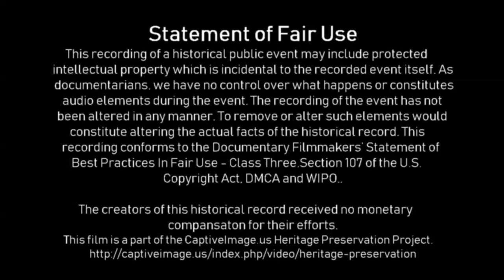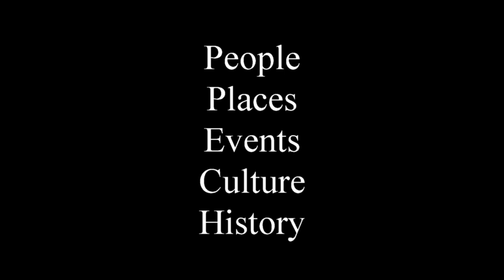Bronc Riding Round 2 - 2019 Dumas Cowboy Classic Rodeo (Saturday)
The bronc riding cowboys test their skills against the horses who love to win and then go for a romp before returning to the holding pens.

The 11th Annual Cowboy Classic Rodeo was on Friday, August 16th – Saturday, August 17th, 2019 in Dumas, Texas. This Dumas rodeo is held at Moore County Rodeo Arena and hosted by McCloy Rodeo Company.

Sanctions
IPRA
KPRA
PAFRA
UPRA

Identified Music Attribution: